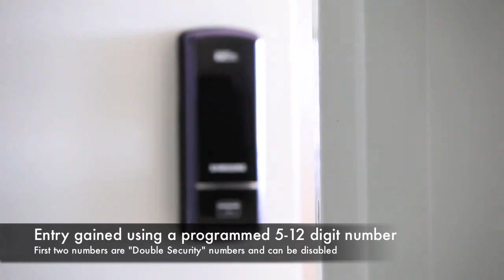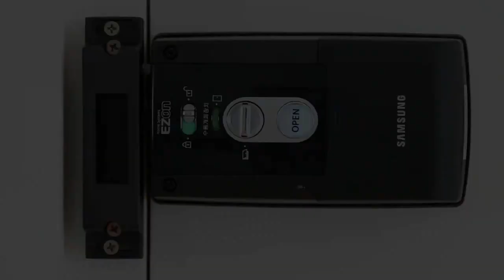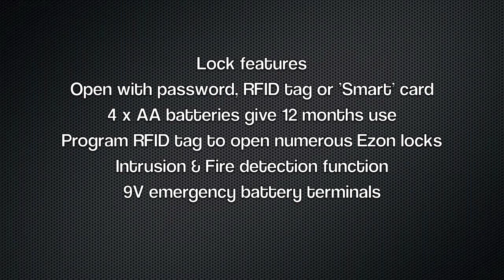Cheapest Samsung Digital Lock in Singapore at $380 with 2 years warranty 96177025